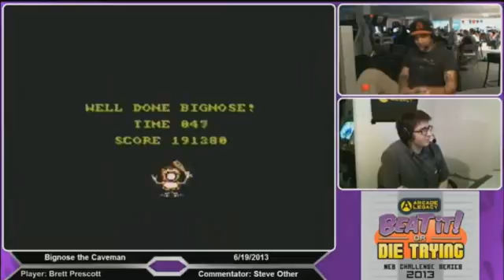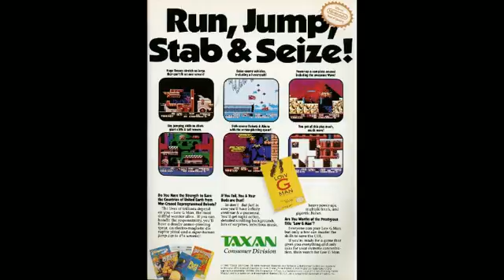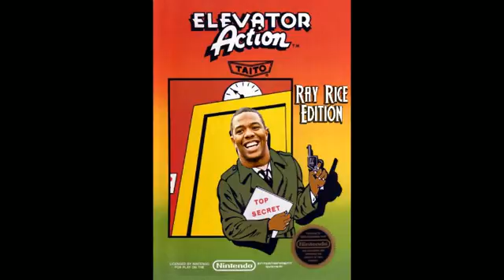Beat it or Die Trying: Episode 89 Part 1 - Low G Man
Beat it or Die Trying: Episode 89 Part 1 - Low G Man -- Watch live